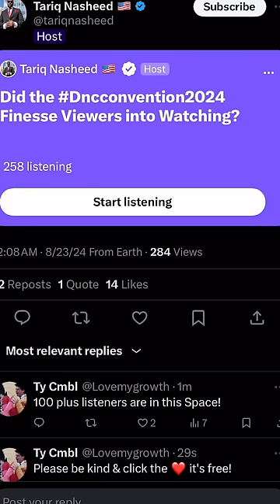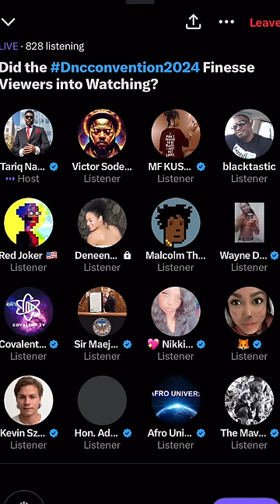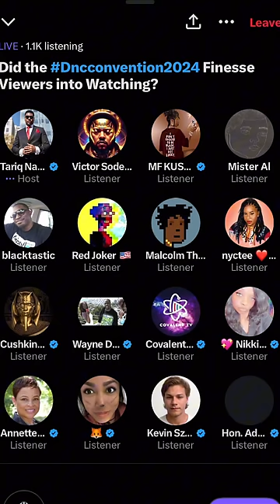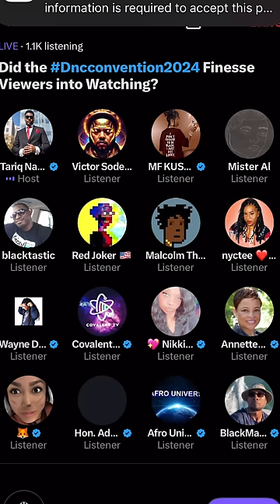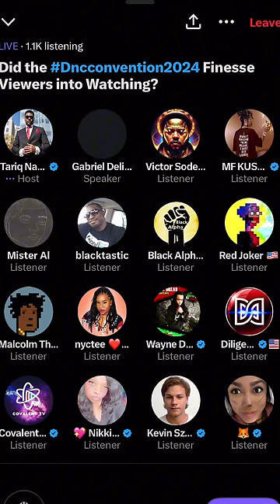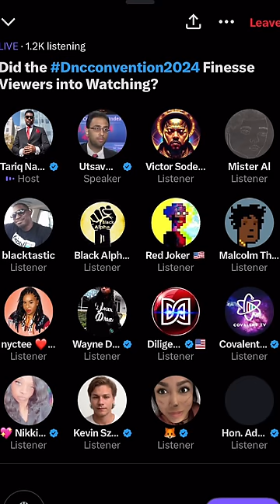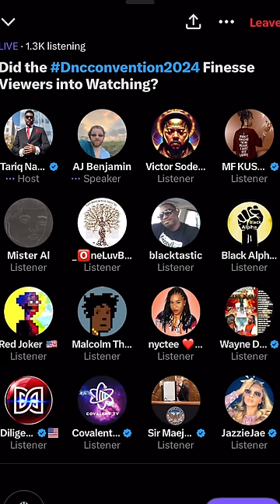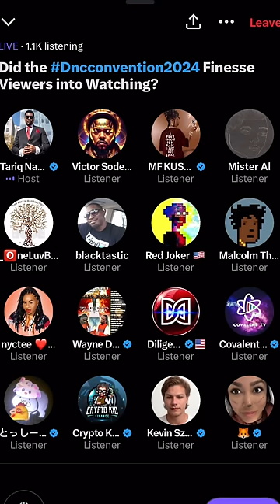DNC Convention, Was It a Finesse Tariq Nasheed